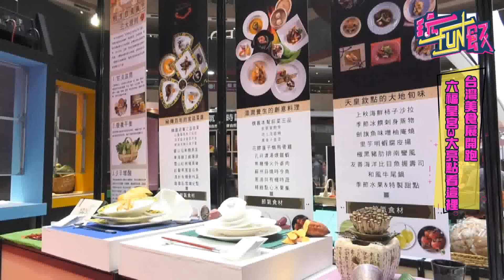《玩fun飯》台灣美食展開跑 六福皇宮3大亮點看這裡